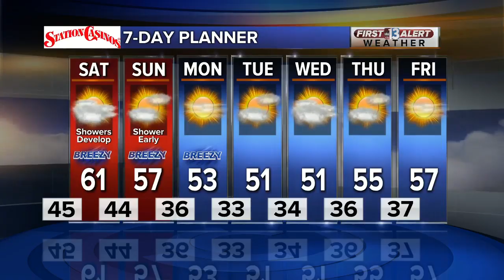13 First Alert Las Vegas evening forecast | Dec. 13, 2019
The Dec. 13, 2019, evening weather forecast for Las Vegas.